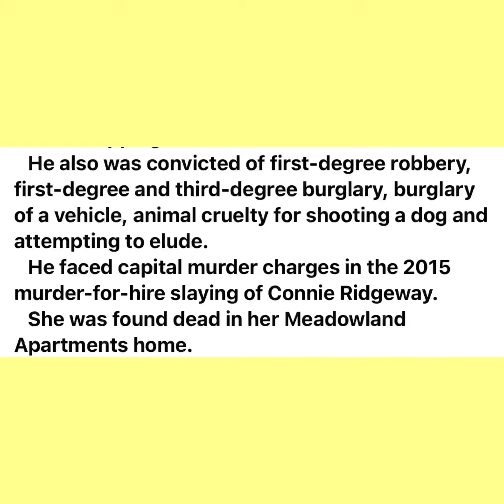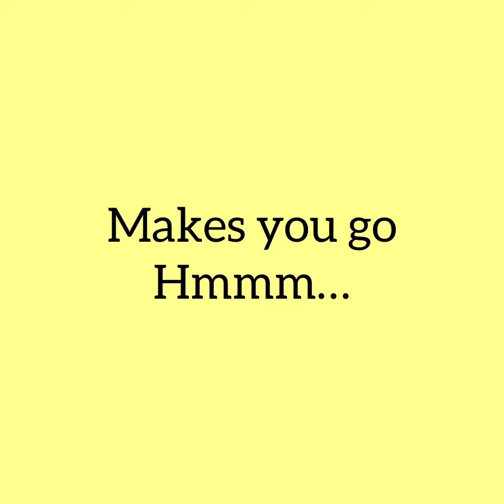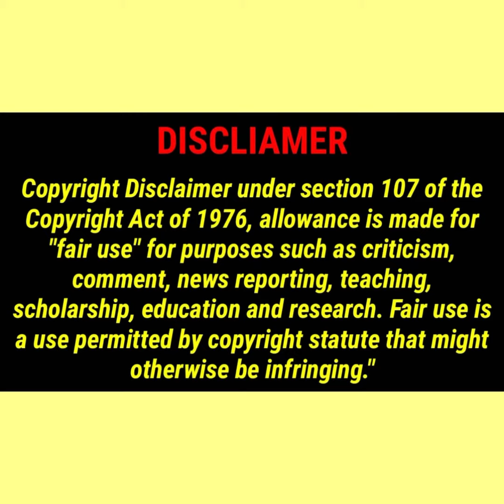Something fishy going on. caseycolewhite vickiwhite escape Lauderdale County, Alabama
Do I smell a rat?